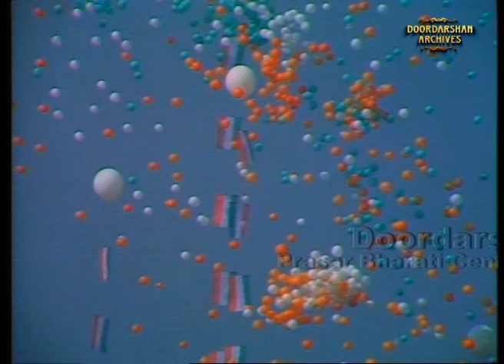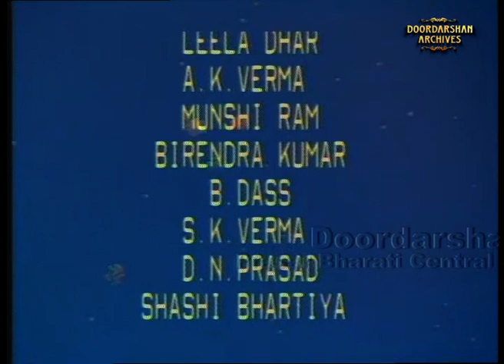Republic Day Parade 26th January 1989 | Part - 3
This was the Republic Day Parade of year 1989, a well-renowned parade held at Rajpath every year ever since 26th January, 1950. Nguyen Van Linh General Secretary of Vietnam was the Guest of Honor. This parade showcases a multi-hued image of the country's rich cultural heritage and military prowess.